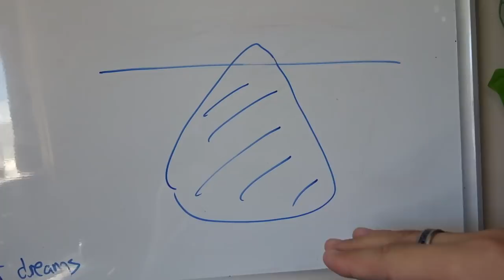Creating Lucid Dream Scenes (Incubating And Designing The Dream)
✨ This is the ultimate tutorial on creating lucid dream scenes. In this video I talk about HOW to create a dream scene from scratch and dream about exactly what you want, and also how to manifest lost loved family members or reunite with dead relatives/friends in a lucid dream. I also mention the subconscious mind and how the mind works in lucid dreams, so this is a really important video to watch!